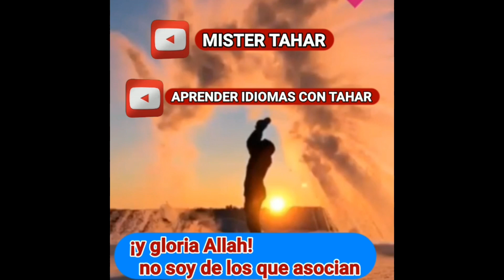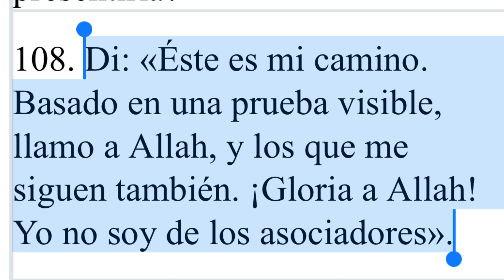Se puede ir a la playa o es haram ? Mister Tahar